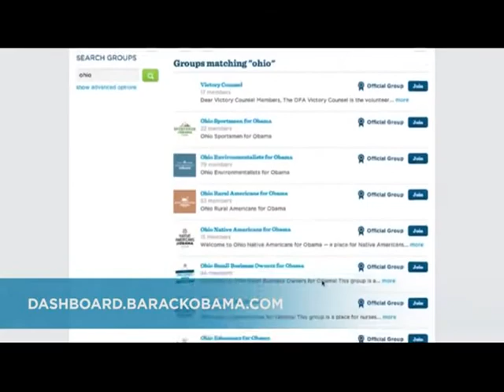How We Win: Diversity - OFA Ohio